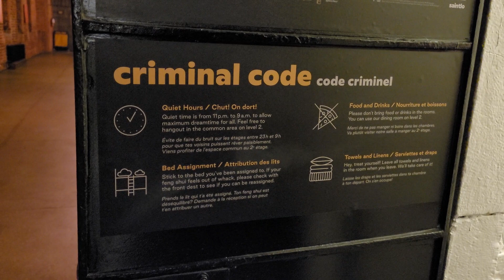Saintlo Ottawa Jail Hostel. Cell.